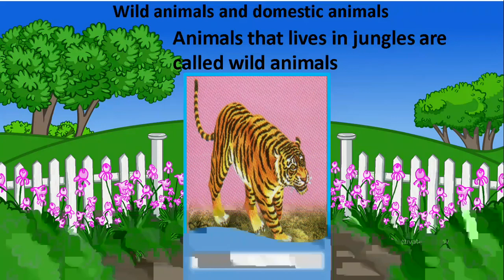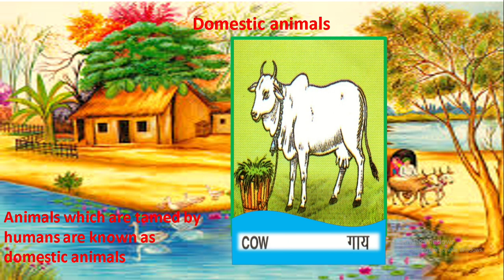wild animals and domestic animals| for 2nd grade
Hello friends,
 In this video i have discussed about domestic animals and wild animals their living style and speciality for which they are used to or tamed
wild animals such as tiger, lion, wolf, fox, etc
domestic animals like cow, buffalo, goat, dog, cat, etc

                   as   it  is said   that    knowledge    is the    supreme
                    power  i  always    try   to   impart   some   good

                      It    is    fact  that  Student  need motivation     to    do
                      their       work    in  better   way

                 HEY FRIENDS IN THIS VIDEO I HAVE EXPLAINED MOST
                 IMPORTANT        QUESTIONS    OF    GK      BASED    ON
                  SCIENCE       I      HOPE        IT        WILL   HELP     YOU
                  TO    CRACK     DIFFERENT           COMPETITIVE
                  EXAM   KVS/C-TET/DSSSB/SSC   AND OTHER
                  COMPETITIVE EXAMS

About this channel ~  This channel is about educational purpose my   main  aim  is  to  discuss   these to impart    the    real   knowledge    of    science   in   the whole  world so  that different    individual    can   achieve knowledge from   social    network   to    have    his /   her  useful for    himself    or   herself   and  can     became  good human being and i hope that you will like this video